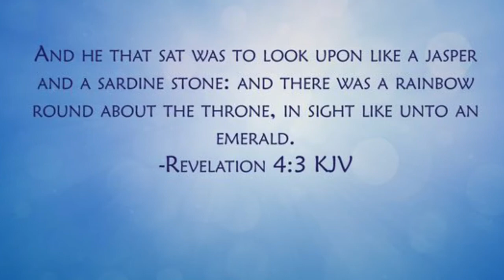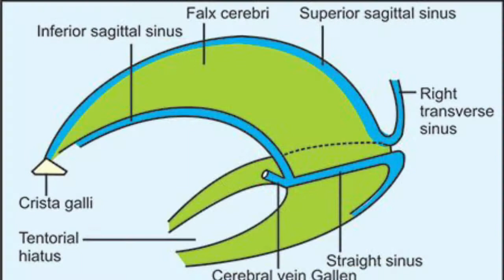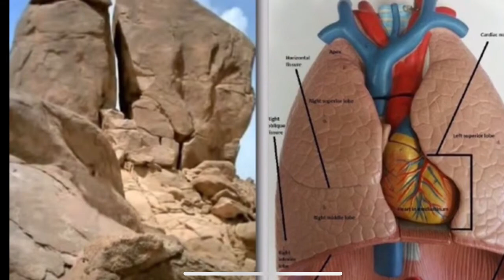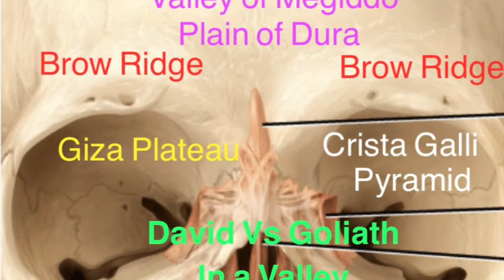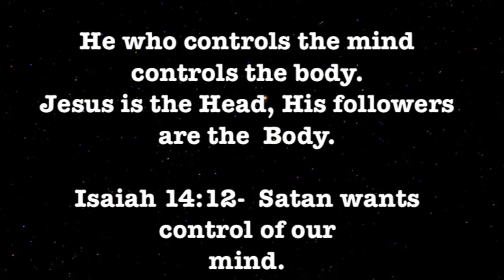The Gathering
The Fertile Crescent is a Rainbow over The Mnt of God. The Brain also has a Rainbow over Gods throne.

UPDATE !!

 United Nations Climate Change Conference COP 27 meeting will take place in Egypt in November. This is the first time meeting in Egypt . At the Tip of the Sinai Peninsula an upside down Triangle.